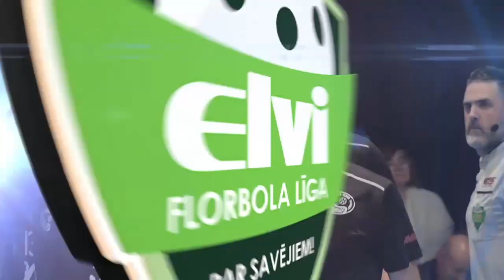Kurši/Ekovalis - Irlava/Avant (7:6 PM), 07.12.2019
Elvi florbola līgas spēle: Kurši/Ekovalis - Irlava/Avant (7:6 PM), 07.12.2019